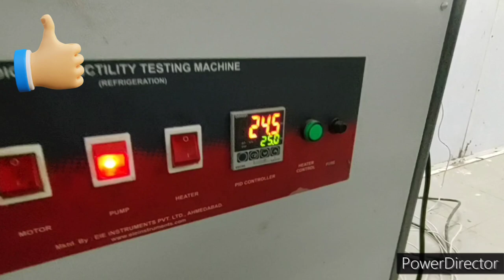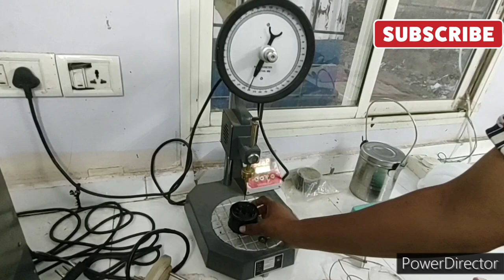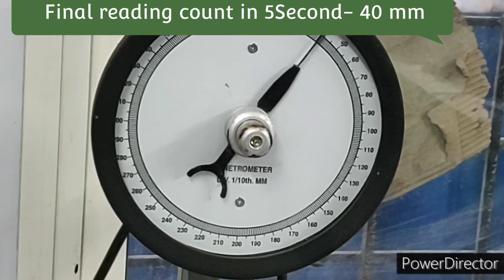Penetration test of Bitumen || VG-40 || According to IS-1203-2022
Test-Procedure-By-IS-1203#
Required-Limit-By-IS-73-2013- Minimum 35 mm#
VG-40#🛣️🛣️🛣️🛣️🛣️🛣️🛣️🛣️🛣️